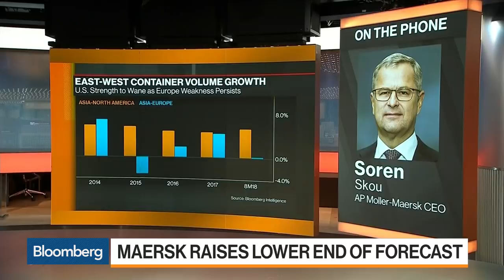Maersk CEO on Rising Freight Rates, Profit Forecast, Divestments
Nov.14 -- A.P. Moller-Maersk A/S said both profitability and cash flow are improving amid rising freight rates and said revenue is improving across the organization. Chief Executive Officer Soren Skou talks from Copenhagen on "Bloomberg markets: European Open."